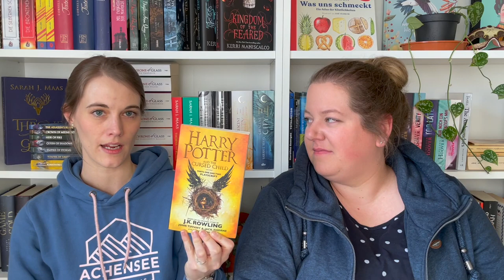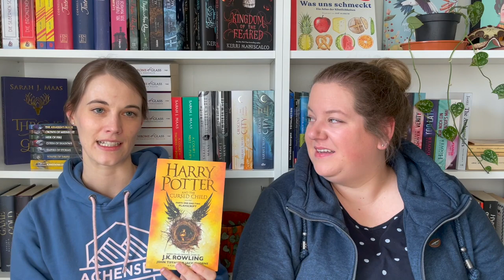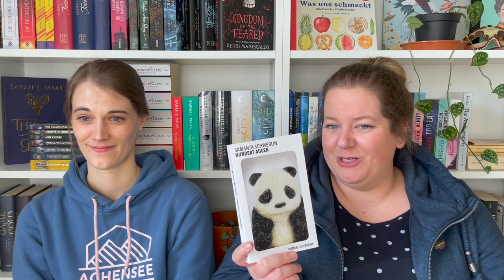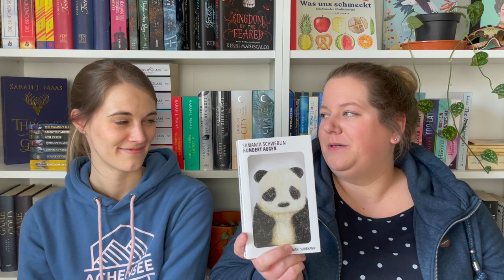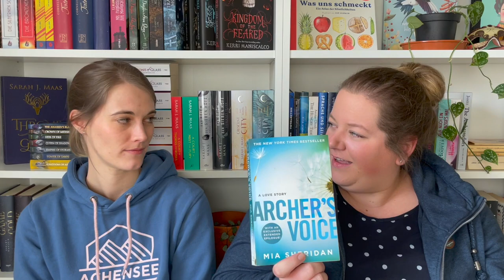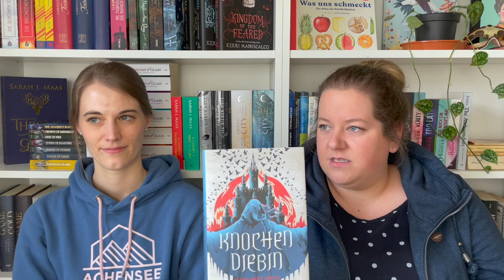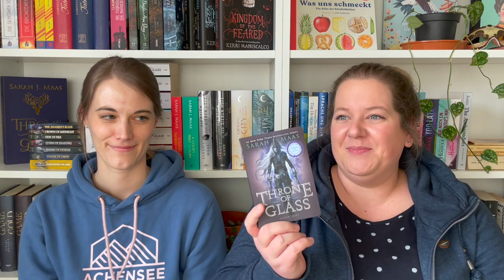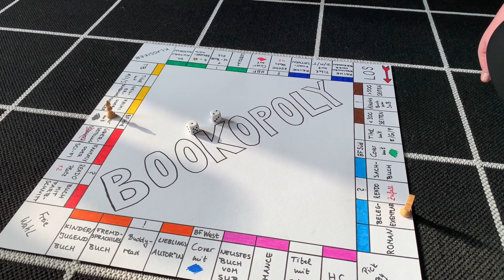Lesemonat Januar 2023 | Bookopoly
der erste Monat des Jahres ist schon wieder um, und wir sind mit voller Motivation in den Januar gestartet. Und vor allem hatten wir endlich wieder Zeit, uns richtig zu treffen. :-)
Was dabei rumgekommen ist, seht ihr im Video. Viel Spaß!

0:00 Einleitung und Statistik
4:12 Harry Potter und das verwunschene Kind - J.K. Rowling, John Tiffany, Jack Thorne (ü: Klaus Fritz, Anja Hansen-Schmidt, Ruth Deny, Johannes Deny)
8:11 Hundert Augen - Samanta Schweblin (ü: Marianne Gareis)
13:23 Himmelsturm - Bernhard Hennen, Robert Corvus
18:44 Archer’s Voice - Mia Sheridan
24:06 Den lass ich gleich an - Ellen Berg
28:53 Knochendiebin - Margaret Owen (ü: Henning Ahrens)
32:51 Milchmann - Anna Burns (ü: Anna-Nina Kroll)
38:49 Throne of Glass, Bd. 1 - Sarah J. Maas
41:19 Bookopoly und Ende

LG vom Literaturgestöber